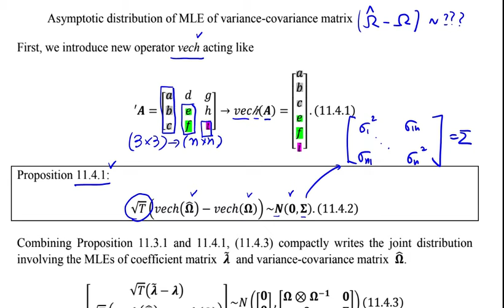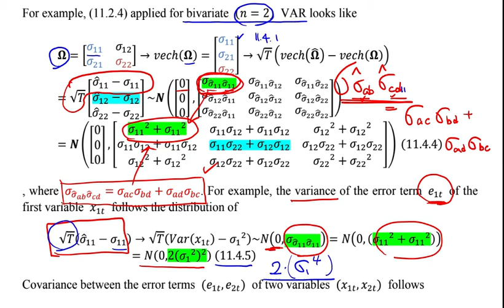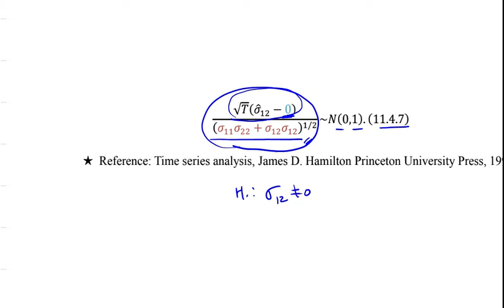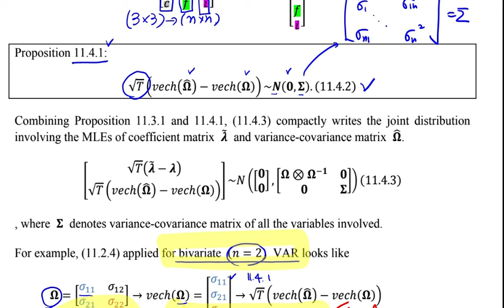11.8. Asymptotic distribution of MLE of variance covariance matrix of VAR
11.8. Asymptotic distribution of MLE of variance-covariance matrix of VAR

본 영상은 MLE방식으로 추정한 VAR의 variance-covariance matrix의 분포에 대한 proposition을 설명한다

This video presents the proposition explaining the distribution of the MLE estimate of variance-covariance matrix for a given VAR.

Click the following link to get the lecture note presented during the video.

Important: This lecture is mostly based on the content of the following textbook. Time series analysis, James D. Hamilton Princeton University Press, 1994.